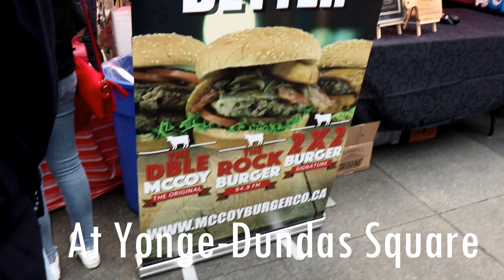Toronto Street Food: Burger Mania!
Summer is here and there's heaps of food festival going around in Toronto.

One of the best one's of course is Burger Mania.